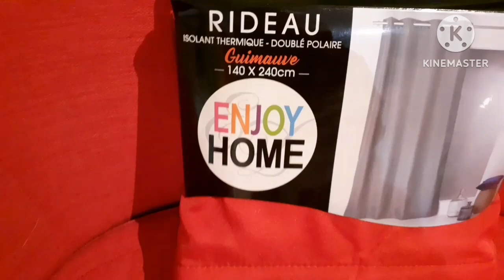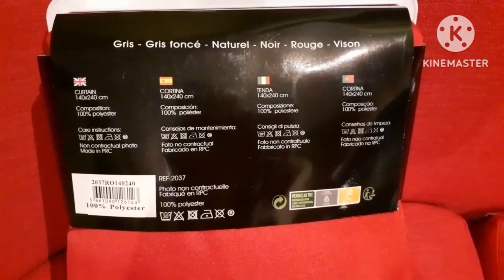Je vous montre l'entrée de ma maison 🏠❤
Comme promis dans la vidéo où je vous ai montré ma cuisine Schmidt, aujourd'hui je vous propose un petit tour dans l'entrée de ma maison 🏠.
N'oubliez pas le petit pouce 👍pour me soutenir.
Merci ❤